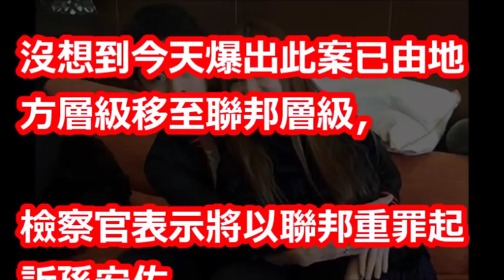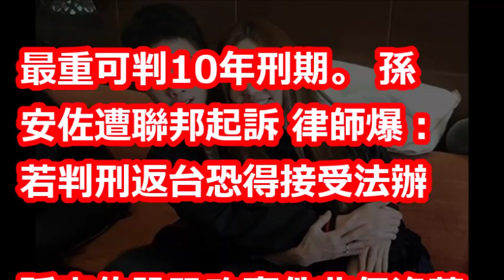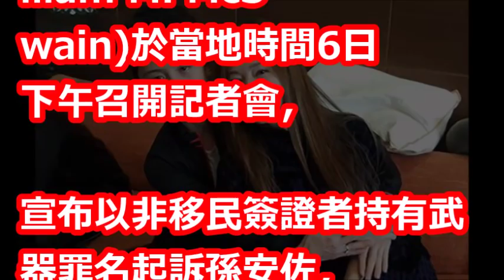孫安佐案升級聯邦 美網友齊聲飆罵…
【相關視頻】

電腦有新證據？孫安佐被重起訴「升級聯邦重罪」恐判10年，美律師「?發?幕」：真是苦了孫家！